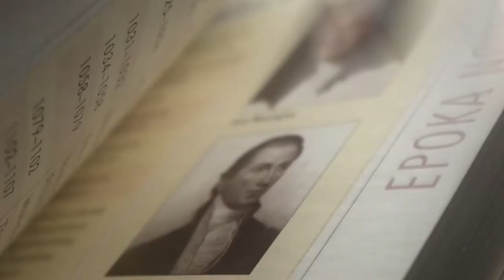Starożytność - odcinek 5, czyli Oktawian August, Jezus i św. Paweł_video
Ten odcinek poświęcam początkom Cesarstwa Rzymskiego oraz narodzinom chrześcijaństwa. Przedstawiam Jezusa z Nazaretu jako postać historyczną, której działalność istotnie wpłynęła na losy świata.

Omawiam główne cechy chrześcijaństwa. Wskazuję różnice między chrześcijaństwem a innymi religiami starożytnymi.

Tłumaczę, co spowodowało, że chrześcijaństwo stało się tak popularne i z czasem  wyparło większość religii starożytnych.

Zapraszam! :)